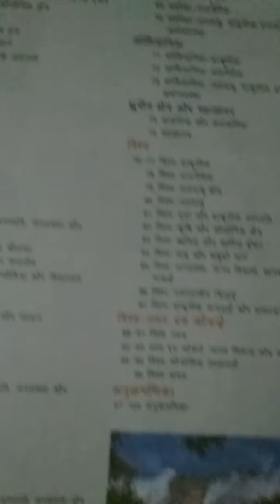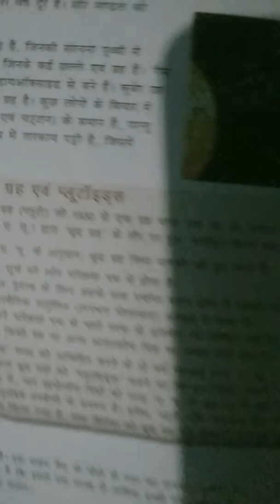Rambabu Gupta(50)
KAIMUr king